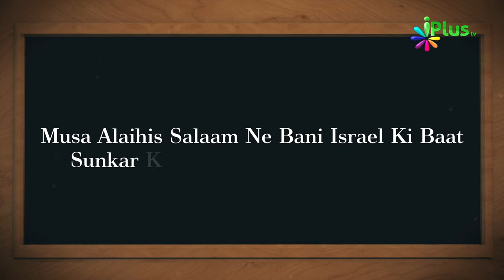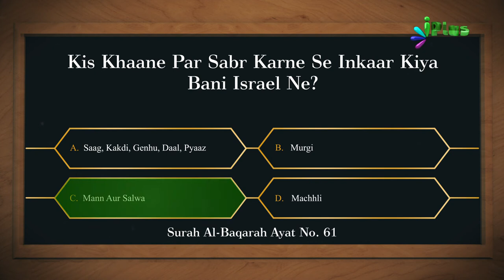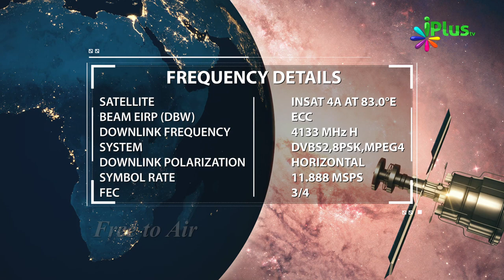Islamic Quiz - Aaj Ka Sawal 160 - iPlus TV - Islami Sawal Jawab - Deeni Sawal Jawab